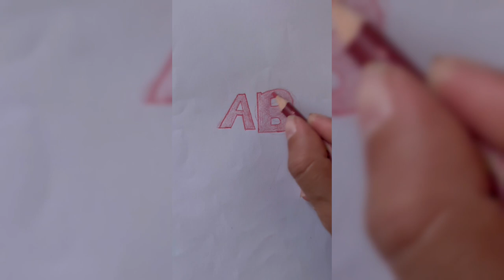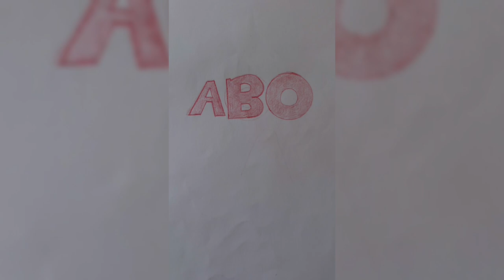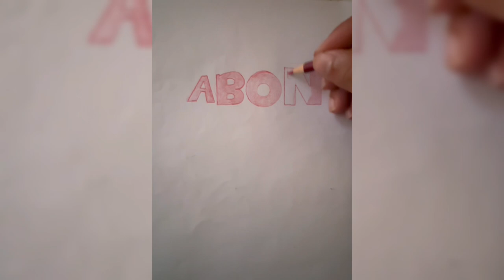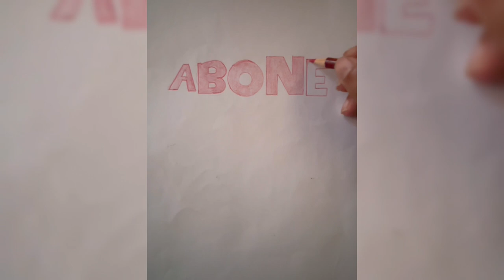Kırmızı Kalemle (ABONE OL) içini boyadım & çizimi yaptım ”✍️” Oğuzhan Güççük | @ogharts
Ben sadece çizim ile sanat yapıyorum
youtube her insan geleceği için çabalıyor
Merhaba çizim dünyam, senin ve benim için gelecek, ne için sanatçı olacağım 😊🙂

Bir sonraki çizim shorts videosu link:🔗

Threads Yeni akış gönderdim gel izle! Video link:🔗

TİKTOk yeni video akış gönderdim gel ve izle! şimdi video link:🔗 bıraktım